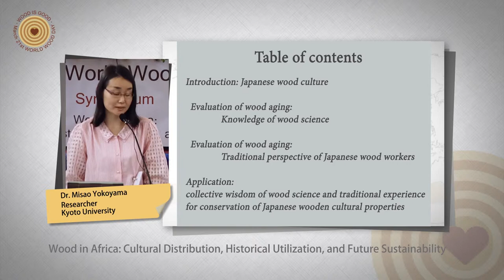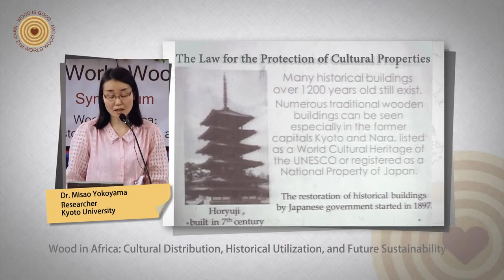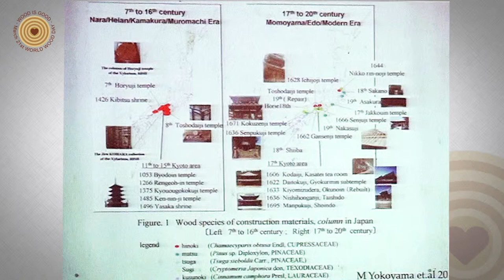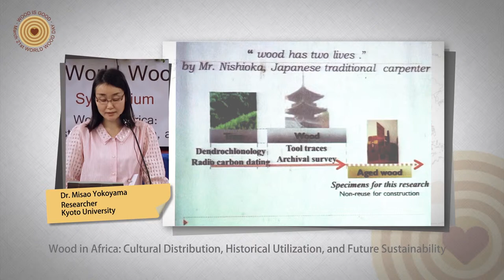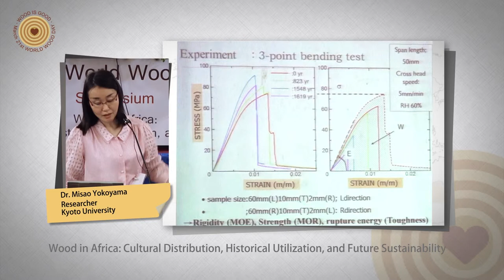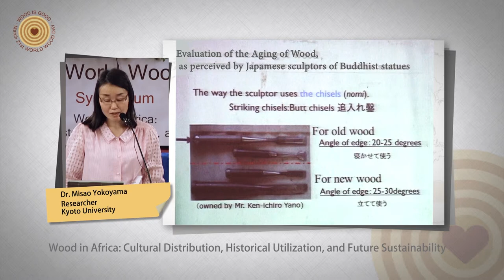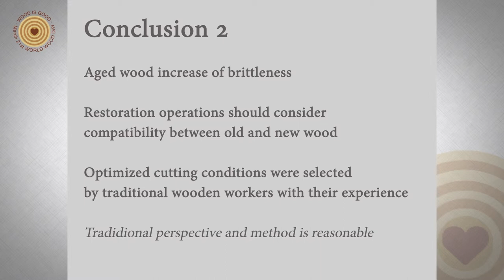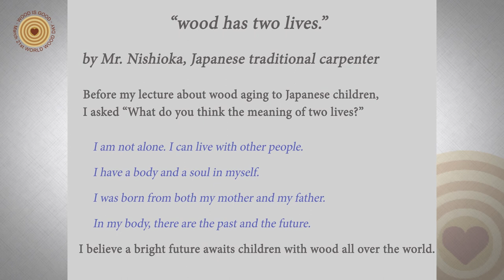2013 World Wood Day Symposium - Misao Yokoyama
2013 World Wood Day Symposium
Misao Yokoyama - Evaluation of the Aging of Wood by Using Aged Hinoki (Chamaecyparis obtusa Endl.)  wood from Japanese Historical buildings